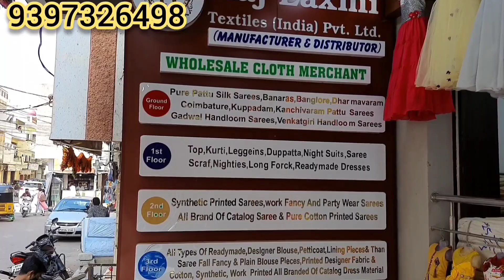Madina Beautiful kids wear dresses with Best price & No GST | transport Available| Rajlaxmi Textiles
Madina Dresses  collection

Sri Raj Laxmi Textiles Pvt Ltd

D. No 21-1-475,Ground floor, shree Group House, Maisamma Temple Lane, Back side 94 Bus stop, opp. High Court Gate No. 4,Madina circle, Rikab Gunj, Hyderabad

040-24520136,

Leggings, Dupatta,Scarf
All Types Sarees
Dress Materials
Kids Wear
Readymade Dresses
Nighty For Womens
Petticoat

Rajlaxmi Textiles India Pvt Ltd